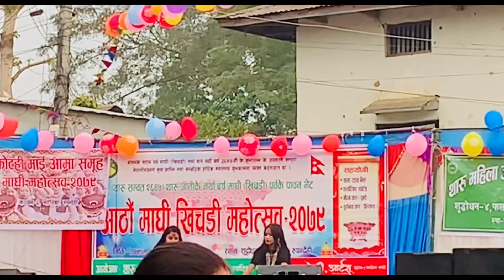Pharsatikar Maghe Saskritik Program 2k79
Pharsatikar Maghe Saskritik Program 2k79  maghe festival is a great festival of tharus people . This festival celebrates in 1st magh